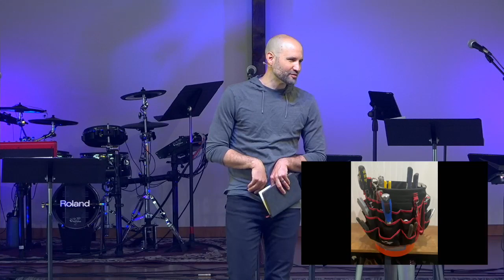A Life Worthy of Imitation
Pastor Bryan Marvel shares the transformative power of living an authentic life.